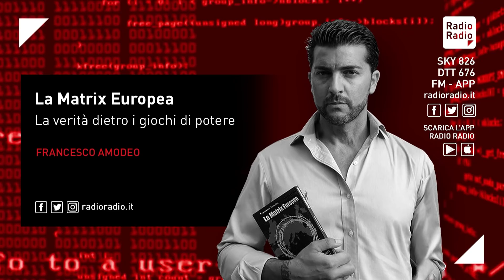Giovani colpiti da malori improvvisi: quale correlazione c'è con i vaccini? Vogliamo una spiegazione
Proviamo a ragionare un attimo per assurdo. Diciamo che non esiste alcuna correlazione tra le morti a cui stiamo assistendo in questi ultimi periodi di giovanissimi colpiti da infarti, miocardite e malori improvvisi. Tra poco avremo i dati del 2021 e davanti a questo innegabile aumento di morti improvvise la scienza deve dare una spiegazione. Non può uscirsene dicendo semplicemente che non c'è correlazione con il vaccino, anche quando questi malori fatali sono stati registrati tra persone giovani e vaccinate. Una spiegazione alternativa la deve dare. Che spiegazione dà la scienza davanti a questo numero sempre crescente di morti improvvise, anche e soprattutto tra i più giovani.

Allora mi sta bene non creare allarmismo, sono d'accordo che non bisogna puntare il dito per forza contro il vaccino. Soprattutto non ritengo giusto farlo nei confronti di chi ha ceduto alla vaccinazione perché spaventato dal martellamento dei media sulle possibili conseguenze del Covid. Quindi chi ha fatto qualcosa per paura delle conseguenze del non farlo, non deve essere spaventato. Però se ci costringono a fare qualcosa in nome della scienza, la scienza deve dare una risposta quando viene registrato un fenomeno che non può essere considerato nella norma. E questa risposta dobbiamo pretenderla tutti.

LaMatrixEuropea, la verità dietro i giochi di potere – Con FrancescoAmodeo